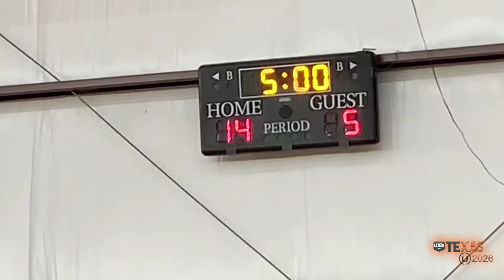MAYB Game 2 Saturday 1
Texas U 2026 Saturday